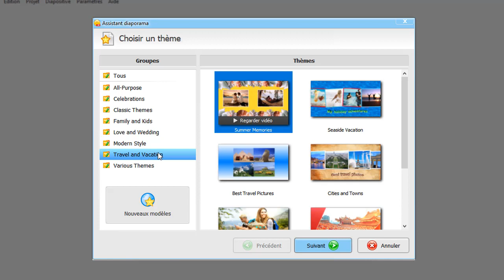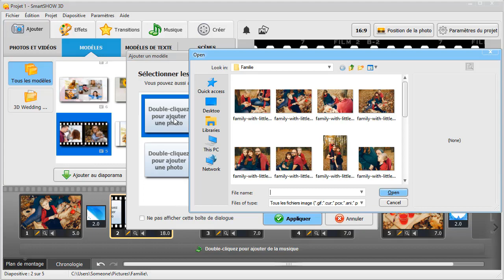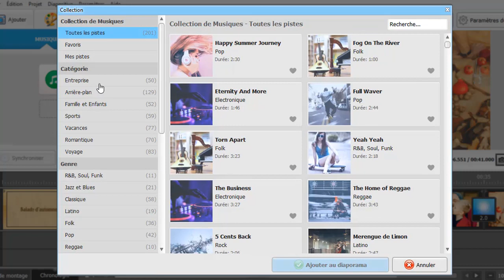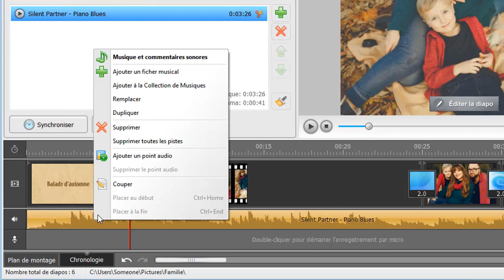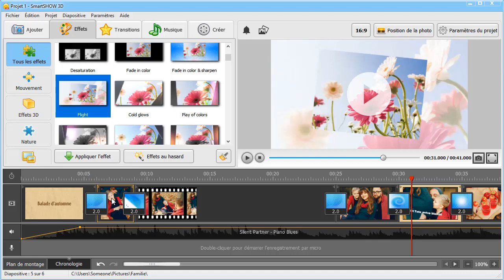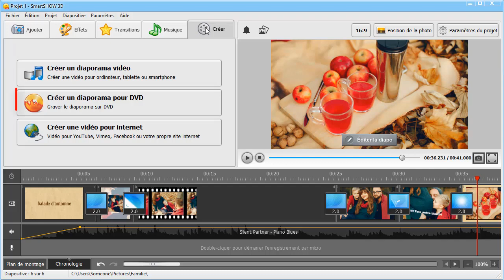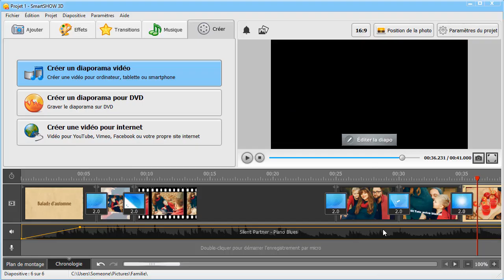Comment faire un diaporama photo avec musique et texte - essai gratuit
Vous cherchez la meilleure façon de présenter vos photos de vacances ou d’un événement important ? Découvrez comment faire un diaporama photo avec musique et texte :

Pour réaliser votre projet, il vous faudra un logiciel adapté. Cette vidéo vous montre les possibilités créatives de SmartSHOW 3D - un logiciel de diaporama simple d’utilisation, mais qui regorge de fonctionnalités variées. Voici ce que vous pourrez faire avec SmartSHOW 3D :
✨ Créer des diaporamas en 5 minutes à l’aide de plusieurs modèles thématiques
✨ Utiliser +200 modèles de diapos pour réaliser votre projet à partir de zéro
✨ Appliquer +400 effets et transitions pour créer un diaporama spectaculaire
✨ Créer vos propres animations et transitions originales à l’aide d’un wizard
✨ Ajouter des scènes de titres et des légendes à vos diapos avec 86 styles de texte
✨ Ajouter des cadres, des masques, des collages animés et des clips vidéo
✨ Avoir accès à +200 pistes musicales libres de droit de la bibliothèque du programme
✨ Enregistrer votre diaporama dans +30 formats vidéo pour PC, TV, mobiles, DVD, etc.

Et ce n’est pas tout ! Notez aussi que possédant toutes ces fonctionnalités avancées, SmartSHOW 3D reste accessible même aux débutants et permet à chacun de faire un diaporama avec musique en quelques étapes simples :

1.  Installez le logiciel et lancez un nouveau projet 0:30
2. Ajoutez vos photos et disposez-les dans le bon ordre 1:00
3. Ajoutez la musique qui vous plaît depuis votre disque dur ou la collection du logiciel 2:14
4. Coupez la piste sonore si besoin, synchronisez-la au diaporama et réglez le volume 2:40
5.  Ajoutez une scène de titres et des légendes à certaines diapos 3:30
6. Appliquez des effets d’animation et modifiez les transitions si besoin 4:20
7. Créez votre vidéo pour PC, tablette, smartphone, TV, DVD ou le web 5:22

Vous voyez que faire un montage photo avec musique et texte qui impressionnera vos amis est très facile dans SmartSHOW 3D grâce à son interface intuitive, ses nombreux modèles prêts à l’emploi, ses outils d’animation avancés et les tutoriels détaillés accessibles sur le site officiel et sur YouTube. Téléchargez la version d’essai gratuite en français et créez vos vidéos époustouflantes dès maintenant !

Vous avez aimé cette vidéo ? Découvrez alors plus de secrets de la création des diaporamas photo :